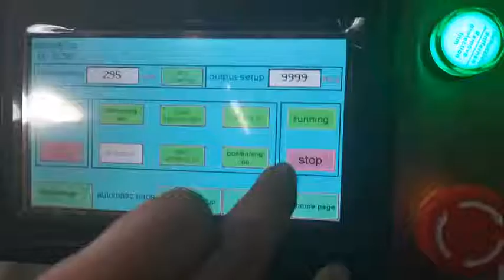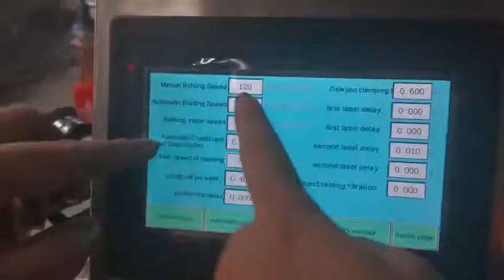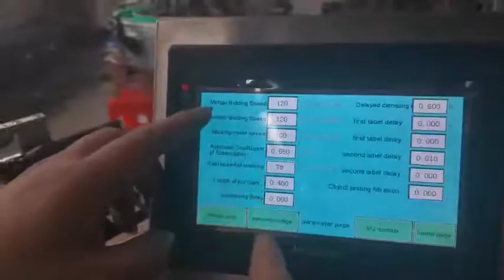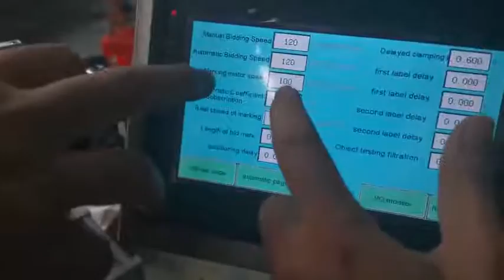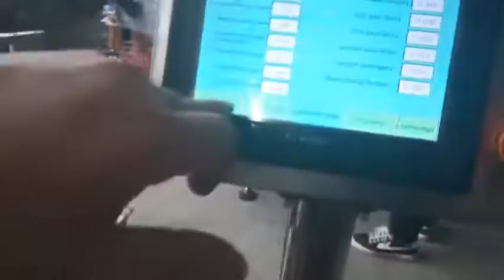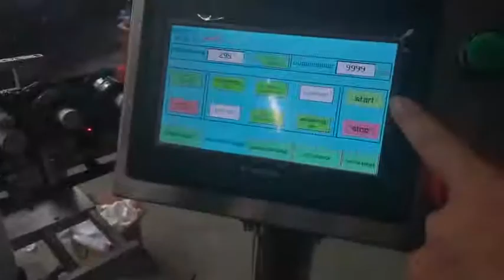No.7 Bottle-How to Adjust Labeling Machine 7号瓶子 贴标机调机视频2